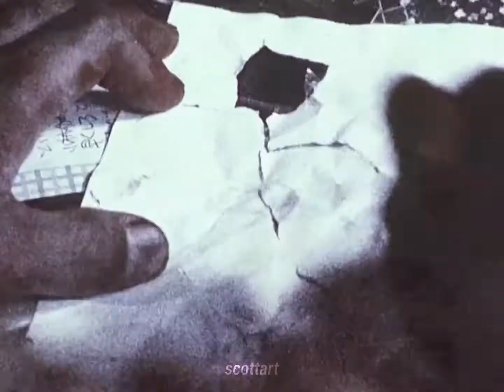Ju-On The Grudge edit • The Night Prowler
song:
The Night Prowler - Gost